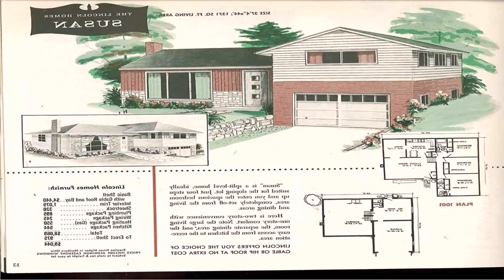Buy Car NY 5% DP